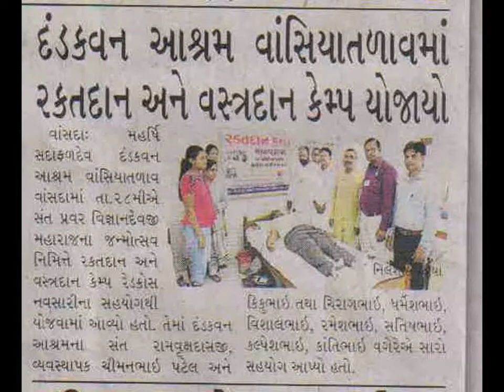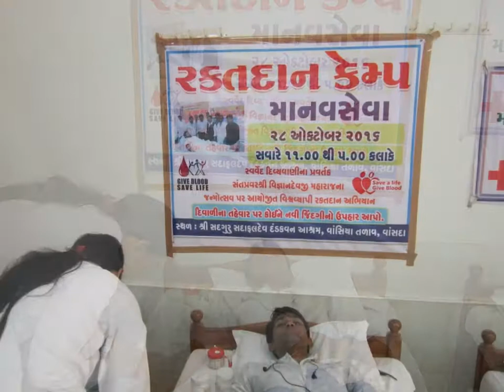DANDAKVAN ASHARAM BLOD DONESHSN CAMP